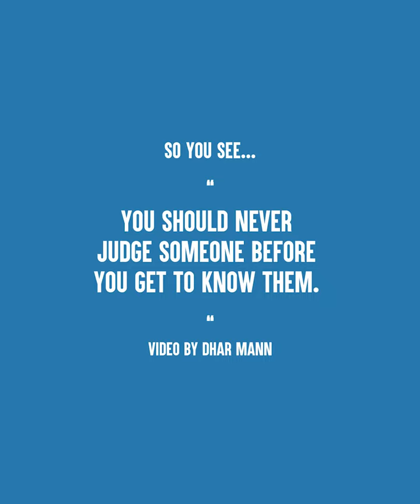YOU SHOULD NEVER JUDGE SOMEONE BEFORE YOU GET TO KNOW THEM-LIFE LESSON MOVIE REPOST